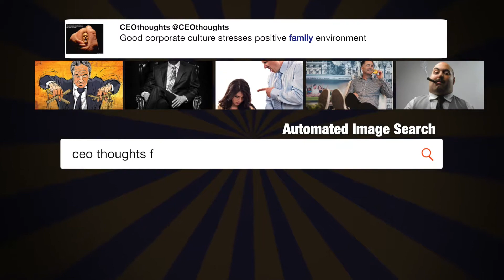Great conversations with President @EmmanuelMacron and ...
"Great conversations with President @EmmanuelMacron and his representatives on trade, military and security." - @realDonaldTrump